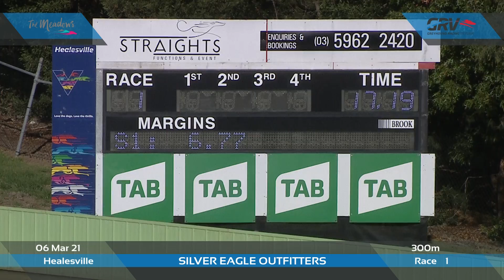HVL SAT 06 MAR 21 R1